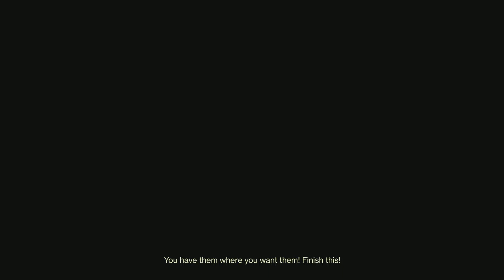First ever we ran out of medals 💪🏽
Destiny 2 survival